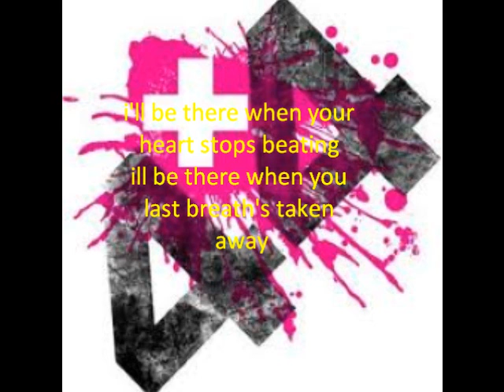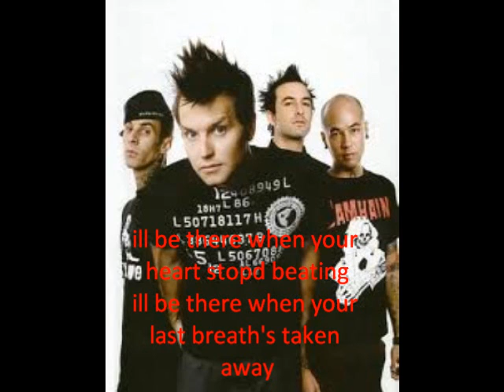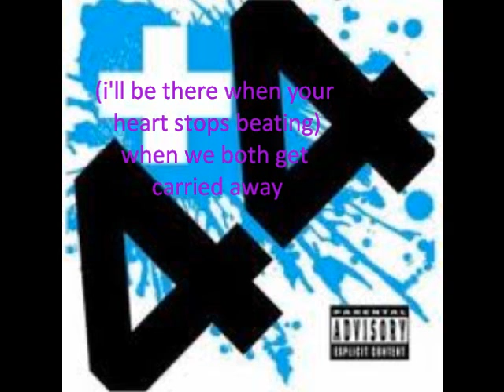When Your Heart Stops Beating - +44 Lyrics